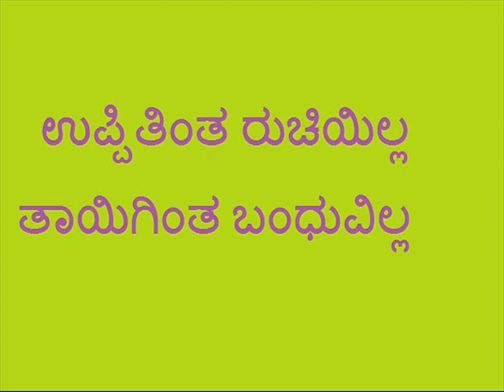71 Lock Down Stories - Uppigintha Ruchiyilla by Vijayalakshmi S.- Prod by Prabhuswamy Malimath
ಲಾಕ್ ಡೌನ್ ಕಥೆಗಳು - ಕಥೆಯ ಶೀರ್ಷಿಕೆ: ಉಪ್ಪಿಗಿಂತ ರುಚಿಯಿಲ್ಲ ತಾಯಿಗಿಂತ ಬಂಧುವಿಲ್ಲ - ಕಥೆಗಾರರು: ವಿಜಯಲಕ್ಷ್ಮೀ ಎಸ್ - ಓದಿದವರು: ಕೆ ಬಿ ಮೀನಾ ಹಾಗೂ ನಿರ್ಮಾಣ: ಪ್ರಭುಸ್ವಾಮಿ ಮಳಿಮಠ